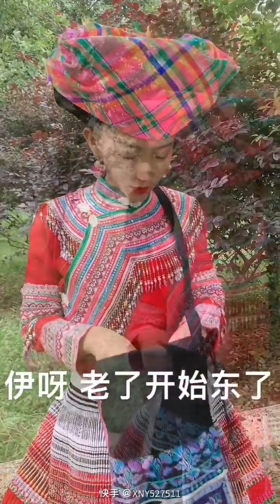Muam Npawg Nus Npo Hmoob Lub Neej 男扮女，女扮男--泡老表（罗娜依VS黑美人）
Hais txog muam npawg nus npo,peb Hmoob hais tias zoo tshaj plaws,tiam sis koj ua zoo xav,nws tsis zoo rau peb lub neej tom ntej,txawm xws le tij tub yuav kwv ntxhais!